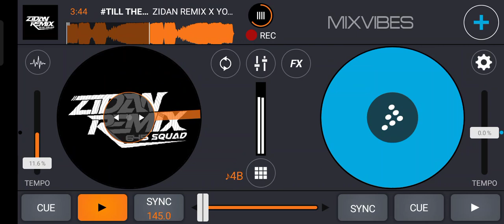TILL THE SKY FALLS DOWN ( ZIDAN REMIX X YOGI DEXTER X RIZAL CHAN )DENI ZAMORA